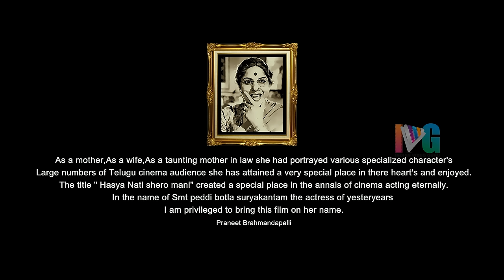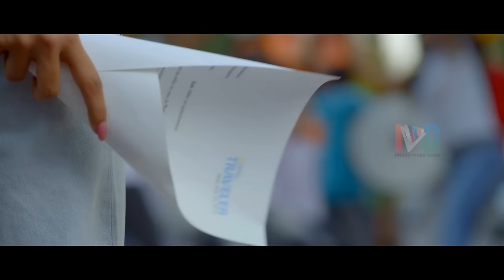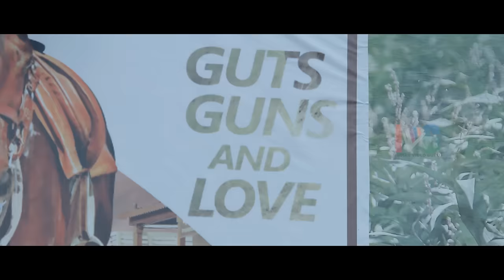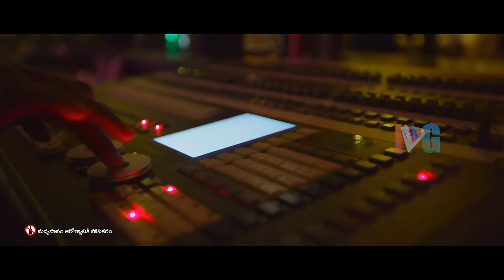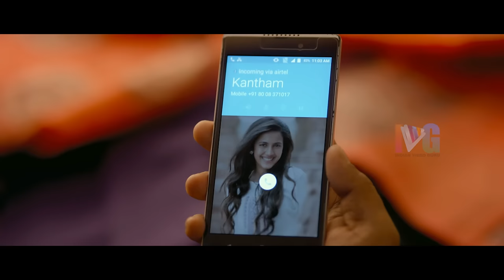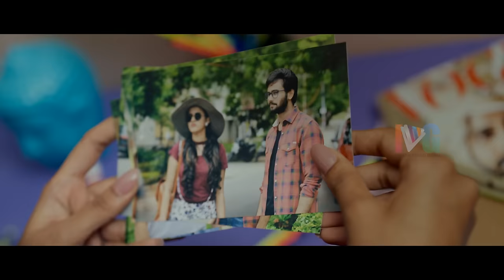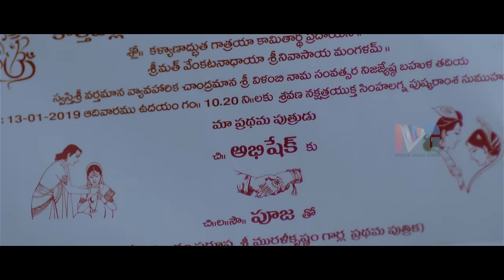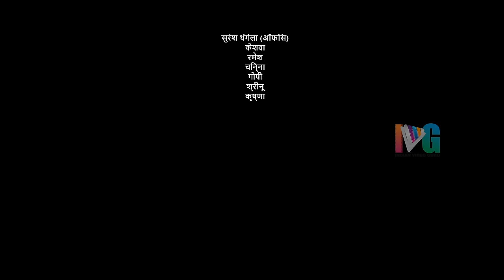Suryakantham 2022 Latest Full Movie 4K | Niharika Konidela | Rahul Vijay | Suhasini | Hindi Dubbed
Suryakantham 2022 Latest Full Movie 4K on Indian Video Guru. Suryakantham Latest Movie Ft. Niharika Konidela, Rahul Vijay, Shivaji Raja, Perlene Bhesania and Suhasini Maniratnam. Directed by Pranith Bramandapally. Music by Mark K Robin. Produced by Sandeep Yerram Reddy, Srujan Yarabolu, Ram Naresh Under Nirvana Cinemas.